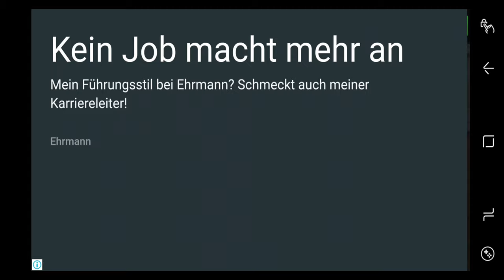Scary Teacher 3D New levels Update New Chapter Gameplay Miss and Evil Der böse Lehrer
Scary Teacher 3D New levels Update New Chapter Gameplay Miss and Evil Der böseLehrer
Achim (NI)
Adelsheim (BW)
Adenau (RP)
Adorf/Vogtl. (SN)
Ahaus (NW)
Ahlen (NW)
Ahrensburg (SH)
Aichach (BY)
Aichtal (BW)
Aken (Elbe) (ST)
Albstadt (BW)
Alfeld (Leine) (NI)
Allendorf (Lumda) (HE)
Allstedt (ST)
Alpirsbach (BW)
Alsdorf (NW)
Alsfeld (HE)
Alsleben (Saale) (ST)
Altdorf bei Nürnberg (BY)
Altena (NW)
Altenberg (SN)
Altenburg (TH)
Altenkirchen (Westerwald) (RP)
Altensteig (BW)
Altentreptow (MV)
Altlandsberg (BB)
Altötting (BY)
Alzenau (BY)
Alzey (RP)
Amberg (BY)
Amöneburg (HE)
Amorbach (BY)
Amt Creuzburg (TH)
An der Schmücke (TH)
Andernach (RP)
Angermünde (BB)
Anklam, Hansestadt (MV)
Annaberg-Buchholz (SN)
Annaburg (ST)
Annweiler am Trifels (RP)
Ansbach (BY)
Apolda (TH)
Arendsee (Altmark) (ST)
Arneburg (ST)
Arnis (SH)
Arnsberg (NW)
Arnstadt (TH)
Arnstein (BY)
Arnstein (ST)
Artern (TH)
Arzberg (BY)
Aschaffenburg (BY)
Aschersleben (ST)
Asperg (BW)
Aßlar (HE)
Attendorn (NW)
Aub (BY)
Aue-Bad Schlema (SN)
Auerbach in der Oberpfalz (BY)
Auerbach/Vogtl. (SN)
Augsburg (BY)
Augustusburg (SN)
Aulendorf (BW)
Auma-Weidatal (TH)
Aurich (NI)

Babenhausen (HE)
Bacharach (RP)
Backnang (BW)
Bad Aibling (BY)
Bad Arolsen (HE)
Bad Belzig (BB)
Bad Bentheim (NI)
Bad Bergzabern (RP)
Bad Berka (TH)
Bad Berleburg (NW)
Bad Berneck im Fichtelgebirge (BY)
Bad Bevensen (NI)
Bad Bibra (ST)
Bad Blankenburg (TH)
Bad Bramstedt (SH)
Bad Breisig (RP)
Bad Brückenau (BY)
Bad Buchau (BW)
Bad Camberg (HE)
Bad Doberan (MV)
Bad Driburg (NW)
Bad Düben (SN)
Bad Dürkheim (RP)
Bad Dürrenberg (ST)
Bad Dürrheim (BW)
Bad Elster (SN)
Bad Ems (RP)
Baden-Baden (BW)
Bad Fallingbostel (NI)
Bad Frankenhausen/Kyffhäuser (TH)
Bad Freienwalde (Oder) (BB)
Bad Friedrichshall (BW)
Bad Gandersheim (NI)
Bad Gottleuba-Berggießhübel (SN)
Bad Griesbach im Rottal (BY)
Bad Harzburg (NI)
Bad Herrenalb (BW)
Bad Hersfeld (HE)
Bad Homburg vor der Höhe (HE)
Bad Honnef (NW)
Bad Hönningen (RP)
Bad Iburg (NI)
Bad Karlshafen (HE)
Bad Kissingen (BY)
Bad König (HE)
Bad Königshofen im Grabfeld (BY)
Bad Köstritz (TH)
Bad Kötzting (BY)
Bad Kreuznach (RP)
Bad Krozingen (BW)
Bad Laasphe (NW)
Bad Langensalza (TH)
Bad Lauchstädt (ST)
Bad Lausick (SN)
Bad Lauterberg im Harz (NI)
Bad Liebenstein (TH)
Bad Liebenwerda (BB)
Bad Liebenzell (BW)
Bad Lippspringe (NW)
Bad Lobenstein (TH)
Bad Marienberg (Westerwald) (RP)
Bad Mergentheim (BW)
Bad Münder am Deister (NI)
Bad Münstereifel (NW)
Bad Muskau (SN)
Bad Nauheim (HE)
Bad Nenndorf (NI)
Bad Neuenahr-Ahrweiler (RP)
Bad Neustadt an der Saale (BY)
Bad Oeynhausen (NW)
Bad Oldesloe (SH)
Bad Orb (HE)
Bad Pyrmont (NI)
Bad Rappenau (BW)
Bad Reichenhall (BY)
Bad Rodach (BY)
Bad Sachsa (NI)
Bad Säckingen (BW)
Bad Salzdetfurth (NI)
Bad Salzuflen (NW)
Bad Salzungen (TH)
Bad Saulgau (BW)
Bad Schandau (SN)
Bad Schmiedeberg (ST)
Bad Schussenried (BW)
Bad Schwalbach (HE)
Bad Schwartau (SH)
Bad Segeberg (SH)
Bad Sobernheim (RP)
Bad Soden am Taunus (HE)
Bad Soden-Salmünster (HE)
Bad Sooden-Allendorf (HE)
Bad Staffelstein (BY)
Bad Sulza (TH)
Bad Sülze (MV)
Bad Teinach-Zavelstein (BW)
Bad Tennstedt (TH)
Bad Tölz (BY)
Bad Urach (BW)
Bad Vilbel (HE)
Bad Waldsee (BW)
Bad Wildbad (BW)
Bad Wildungen (HE)
Bad Wilsnack (BB)
Bad Wimpfen (BW)
Bad Windsheim (BY)
Bad Wörishofen (BY)
Bad Wünnenberg (NW)
Bad Wurzach (BW)
Baesweiler (NW)
Baiersdorf (BY)
Balingen (BW)
Ballenstedt (ST)
Balve (NW)
Bamberg (BY)
Barby (ST)
Bargteheide (SH)
Barmstedt (SH)
Bärnau (BY)
Barntrup (NW)
Barsinghausen (NI)
Barth (MV)
Baruth/Mark (BB)
Bassum (NI)
Battenberg (Eder) (HE)
Baumholder (RP)
Baunach (BY)
Baunatal (HE)
Bautzen (SN)
Bayreuth (BY)
Bebra (HE)
Beckum (NW)
Bedburg (NW)
Beelitz (BB)
Beeskow (BB)
Beilngries (BY)
Beilstein (BW)
Belgern-Schildau (SN)
Bendorf (RP)
Bensheim (HE)
Berching (BY)
Berga/Elster (TH)
Bergen (NI)
Bergen auf Rügen (MV)
Bergheim (NW)
Bergisch Gladbach (NW)
Bergkamen (NW)
Bergneustadt (NW)
Berlin (BE, Bundeshauptstadt)
Bernau bei Berlin (BB)
Bernburg (Saale) (ST)
Bernkastel-Kues (RP)
Bernsdorf (SN)
Bernstadt a. d. Eigen (SN)
Bersenbrück (NI)
Besigheim (BW)
Betzdorf (RP)
Betzenstein (BY)
Beverungen (NW)
Bexbach (SL)
Biberach an der Riß (BW)
Biedenkopf (HE)
Bielefeld (NW)
Biesenthal (BB)
Bietigheim-Bissingen (BW)
Billerbeck (NW)
Bingen am Rhein (RP)
Birkenfeld (RP)
Bischofsheim in der Rhön (BY)
Bischofswerda (SN)
Bismark (Altmark) (ST)
Bitburg (RP)
Bitterfeld-Wolfen (ST)
Blankenburg (Harz) (ST)
Blankenhain (TH)
Blaubeuren (BW)
Blaustein (BW)
Bleckede (NI)
Bleicherode (TH)
Blieskastel (SL)
Blomberg (NW)
Blumberg (BW)
Bobingen (BY)
Böblingen (BW)
Bocholt (NW)
Bochum (NW)
Bockenem (NI)
Bodenwerder (NI)
Bogen (BY)
Böhlen (SN)
Boizenburg/Elbe (MV)
Bonn (NW, Bundesstadt)
Bonndorf im Schwarzwald (BW)
Bönnigheim (BW)
Bopfingen (BW)
Boppard (RP)
Borgentreich (NW)
Borgholzhausen (NW)
Borken (NW)
Borken (Hessen) (HE)
Borkum (NI)
Borna (SN)
Bornheim (NW)
Bottrop (NW)
Boxberg (BW)
Brackenheim (BW)